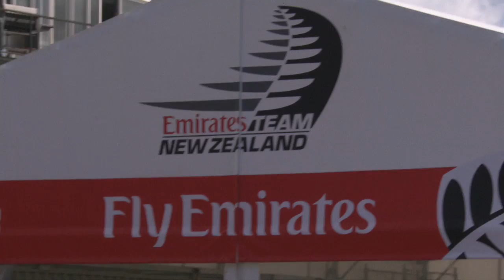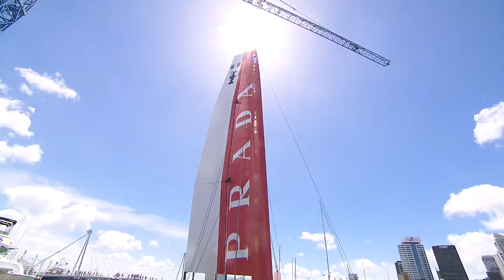AC34 - Luna Rossa Launch